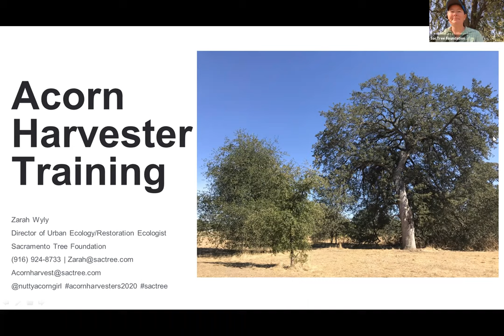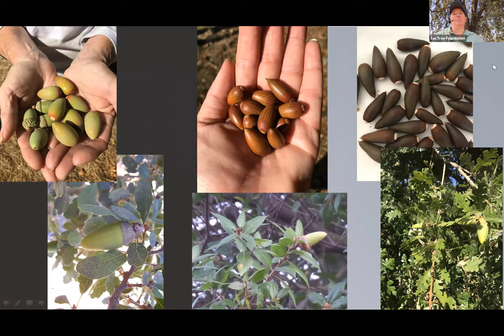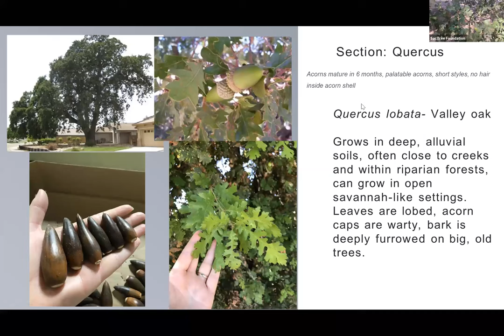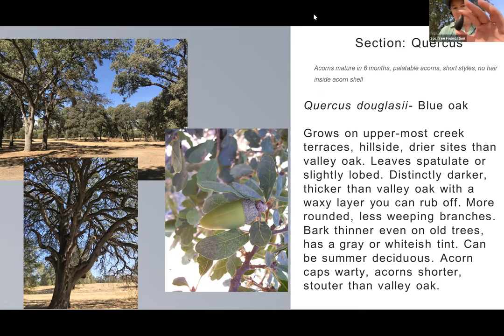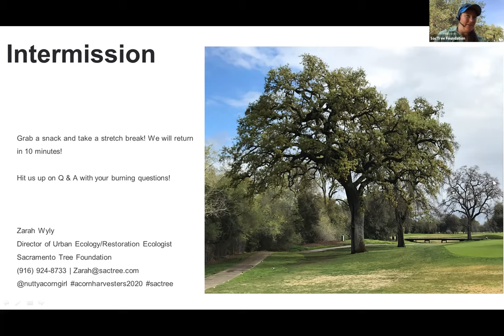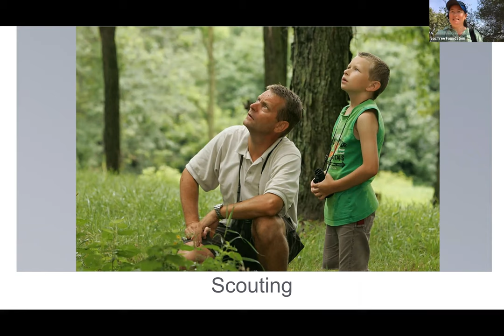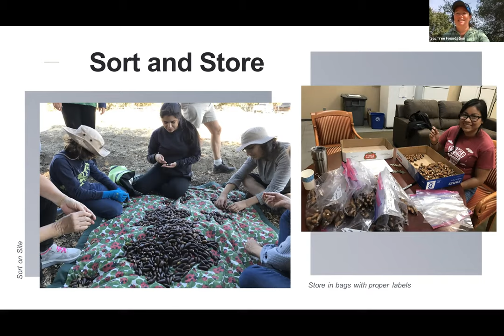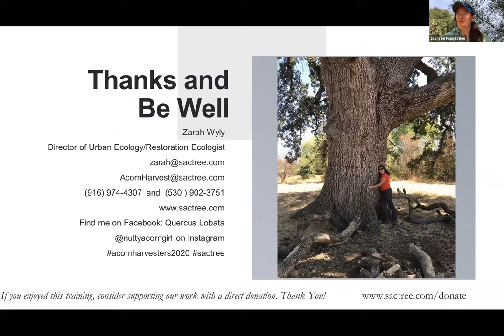Acorn Harvester Training, Part 2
This is the first training session required to become one of our Acorn Harvesters. If you would like to participate in the acorn harvest that runs from October through early December, please sign up Please note that permits are required - we will provide more info once you reach out.